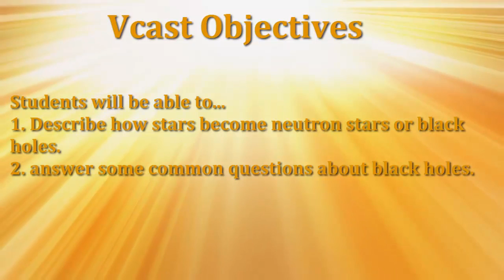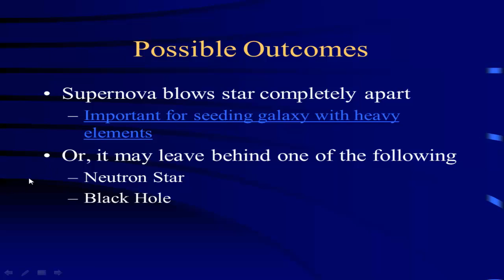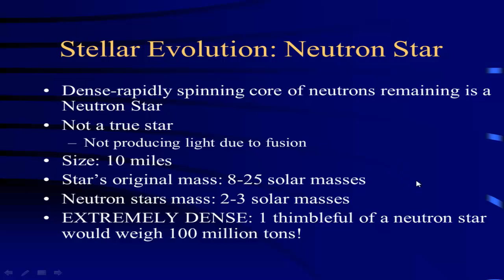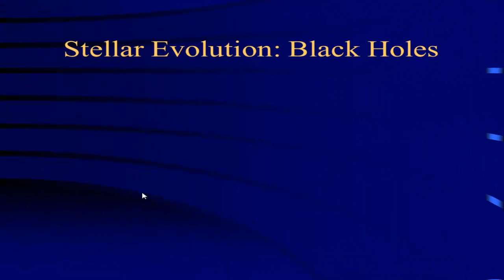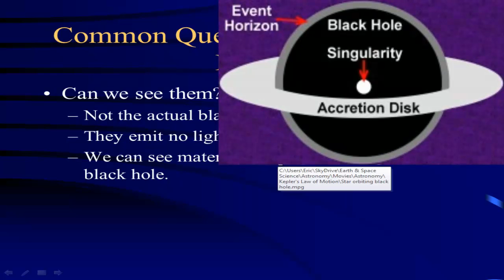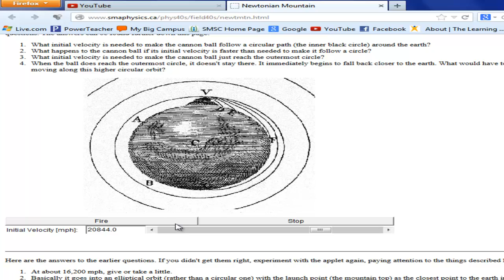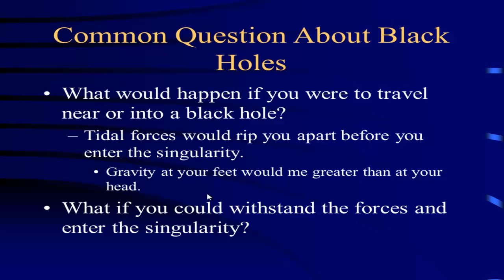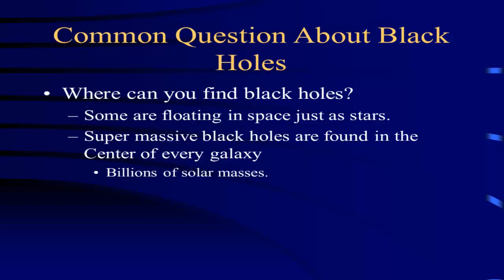Unit 3 High Mass Stellar Evolution Part 2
Neutron Stars & Black Holes